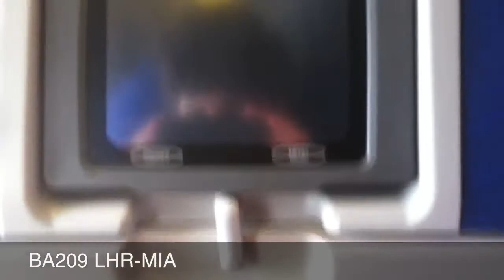British Airways Flight 209 747-400 LHR-MIA (FULL FLIGHT)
welcome aboard British Airways Flight 209, a Boeing 747-400 from London Heathrow International Airport (EGLL) England to Miami International Airport (KMIA) in Florida on a 9 and a half hour flight. We'll review the meals that were given out. Video footage from July 2012.

YOUR HELP CAN HELP MY CHANNEL!:(By donating any amount you choose, this could allow me to pay for better seats on flights and take flights more often, along with better camera equipment for my video!)

Airline: British Airways
Flight: 209
Seat : 36A
City of Origin: London Heathrow International Airport, England (EGLL)
City of Destination: Miami International Airport, Florida (KMIA)
Time of departure: 1:40 P.M. (Actual 2:36 P.M.)
Time of arrival: 5:40 P.M. (Actual 6:20 P.M.)